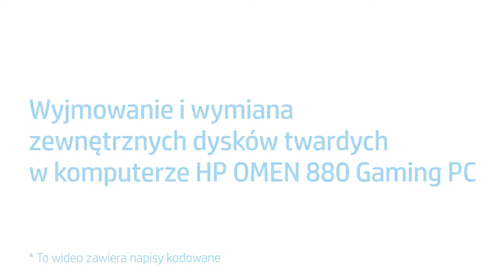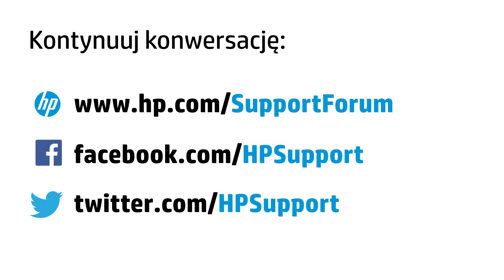Wyjmowanie i wymiana zewnętrznych dysków twardych w komputerze HP OMEN 880 Gaming PC | HP Support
Dowiedz się, jak wyjmować i wymieniać zewnętrzne dyski twarde w komputerze HP OMEN 880 Gaming PC.

UWAGA: Nieprawidłowy montaż lub wymiana części może spowodować uszkodzenie urządzenia HP lub unieważnienie gwarancji. Przed wymianą jakichkolwiek części zapoznaj się z gwarancją.